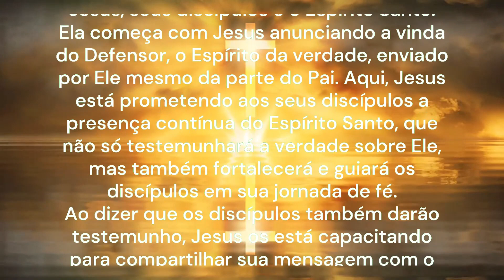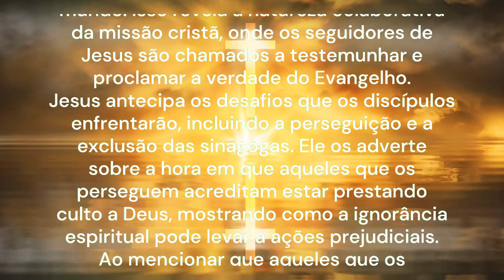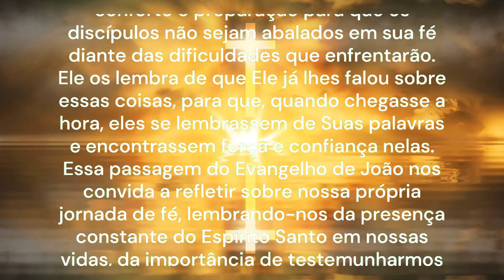REFLEXÃO DO EVANGELHO DE HOJE 06/05/2024 | Meditação do Evangelho | João 15,26-27.16, 1-4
Reflexão do Evangelho de Hoje
- "Espírito Santo e Perseguição".
Essa passagem do Evangelho de João nos traz uma profunda reflexão sobre a relação entre Jesus, seus discípulos e o Espírito Santo.
Ela começa com Jesus anunciando a vinda do Defensor, o Espírito da verdade, enviado por Ele mesmo da parte do Pai. Aqui, Jesus está prometendo aos seus discípulos a presença contínua do Espírito Santo, que não só testemunhará a verdade sobre Ele, mas também fortalecerá e guiará os discípulos em sua jornada de fé.
Ao dizer que os discípulos também darão testemunho, Jesus os está capacitando para compartilhar sua mensagem com o mundo. Isso revela a natureza colaborativa da missão cristã, onde os seguidores de Jesus são chamados a testemunhar e proclamar a verdade do Evangelho.
Jesus antecipa os desafios que os discípulos enfrentarão, incluindo a perseguição e a exclusão das sinagogas. Ele os adverte sobre a hora em que aqueles que os perseguem acreditam estar prestando culto a Deus, mostrando como a ignorância espiritual pode levar a ações prejudiciais.
Ao mencionar que aqueles que os perseguem não conhecem nem Ele nem o Pai, Jesus destaca a importância do conhecimento e do relacionamento pessoal com Deus. Ele está revelando que a verdadeira compreensão de Deus está disponível apenas através da fé em Jesus Cristo, o Filho de Deus.
Por fim, Jesus oferece essas palavras de conforto e preparação para que os discípulos não sejam abalados em sua fé diante das dificuldades que enfrentarão. Ele os lembra de que Ele já lhes falou sobre essas coisas, para que, quando chegasse a hora, eles se lembrassem de Suas palavras e encontrassem força e confiança nelas.
Essa passagem do Evangelho de João nos convida a refletir sobre nossa própria jornada de fé, lembrando-nos da presença constante do Espírito Santo em nossas vidas, da importância de testemunharmos a verdade do Evangelho e da necessidade de permanecermos firmes na fé, mesmo diante das adversidades.